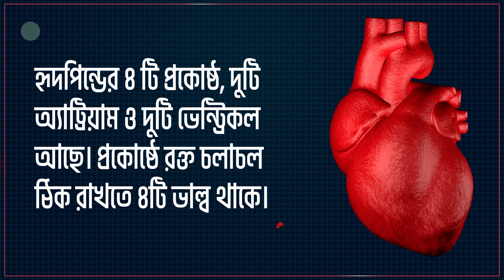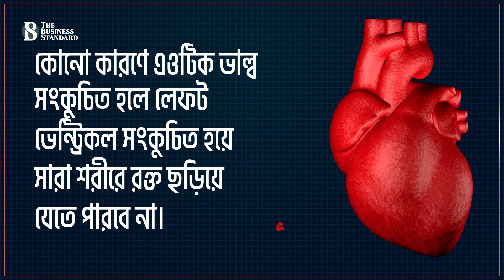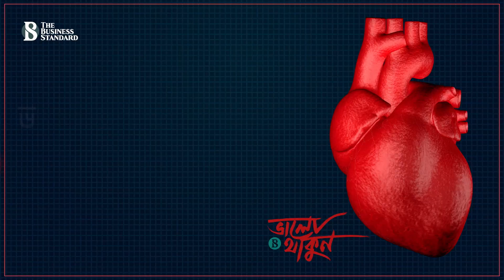“বুক না কেটে হার্টের ভাল্ব প্রতিস্থাপনে মৃত্যু ঝুঁকি কম” | Heart Surgery | The Business Standard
হৃদরোগীদের বুক না কেটে ভাল্ব প্রতিস্থাপন করা হচ্ছে বাংলাদেশেও।  তবে খরচ বেশি হওয়ায় সব রোগী এই সুবিধা নিতে পারছেন না বলে মনে করেন, হৃদরোগ বিশেষজ্ঞ অধ্যাপক ডাঃ এস এম মোস্তফা জামান। তিনি জানান,দেশেই ভাল্ব বানানো সম্ভব হলে এর চিকিৎসা ব্যয় অনেক কমবে। উদ্যোক্তারা এতে বিনিয়োগ করতেও আগ্রহী।